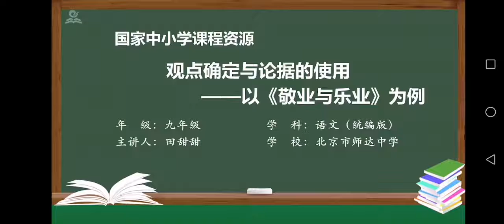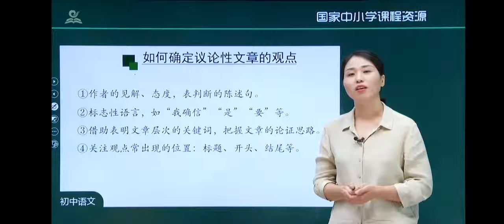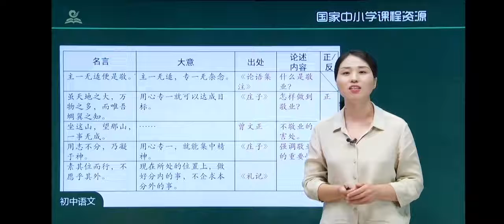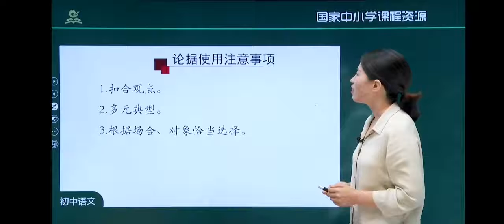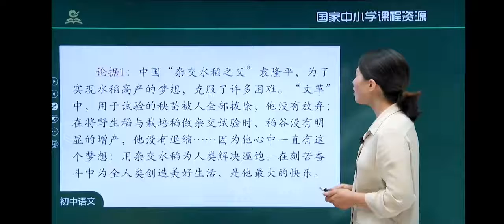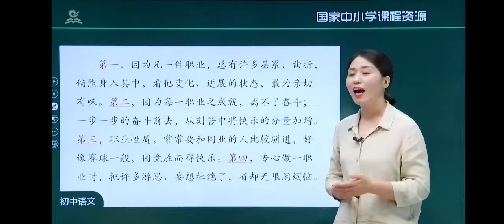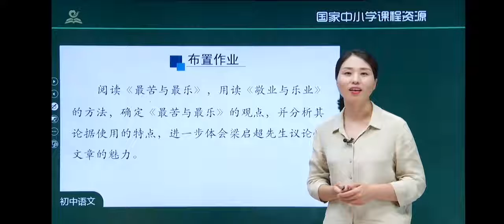B09观点确立与论据使用 统编版初中语文三年级（ 上册）一起学中文 learning Chinese